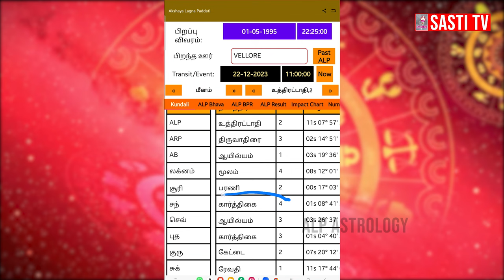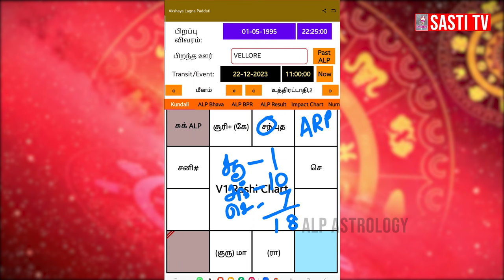கோடீஸ்வர யோகம் யாருக்கு | 2024 New Year Predictions | 9 நட்சத்திரபலன் | ALP ASTROLOGY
► Similar Videos:
00:00 Introduction
01:23 How To Find ARP
04:08 ARP Magam 2024 Predictions
06:33 ARP Pooram  2024 Predictions
07:53  ARP Uthiram  2024 Predictions
10:55 ARP Astham  2024 Predictions
12:06 ARP Chithirai  2024 Predictions
14:38 ARP Swadhi  2024 Predictions
15:26 ARP Visagam  2024 Predictions
16:22 ARP Anusam  2024 Predictions
17:25 ARP Kettai  2024 Predictions

Chennai-600125,